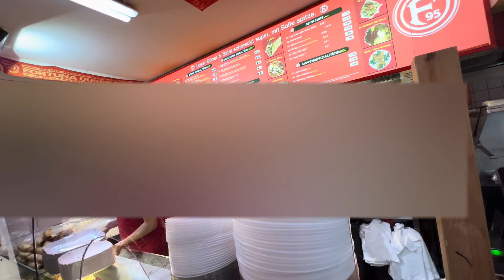Der SCHLECHTESTE DÖNER in Düsseldorf! 🤮 KATASTROPHE!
Unterstützt mich Bitte! ❤️🙏